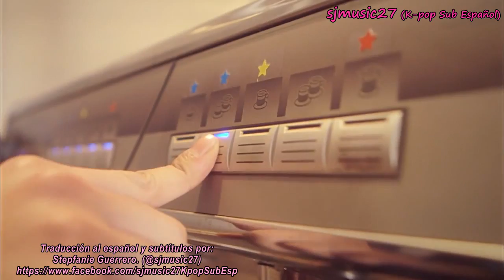Kanto - Before the snow (Ft As One) [MV] [Sub Español+Rom] sjmusic27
Para Reproducir y Descargar más videos Kpop;
entra ya a: “sjmusic27 (K-pop Sub Español)”

I do not own the picture or audio.